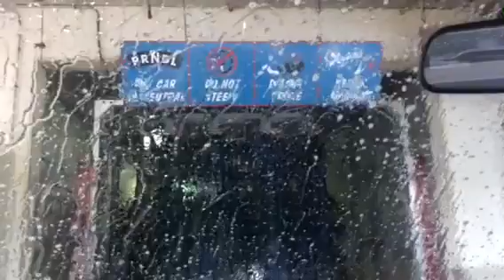Karma for the Narcissist ~ Wait for it